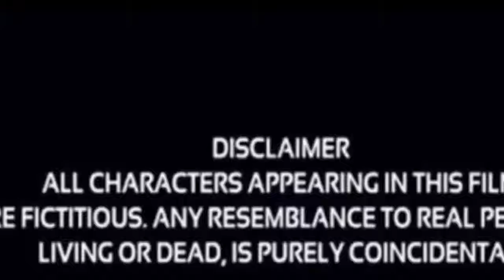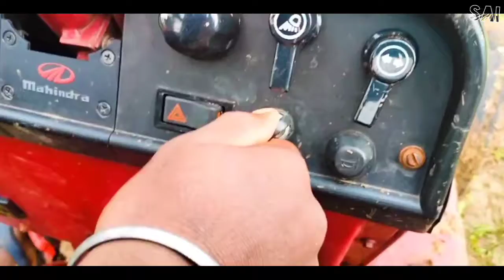Maharsi //padara padara// cover song//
Sai mobile editing